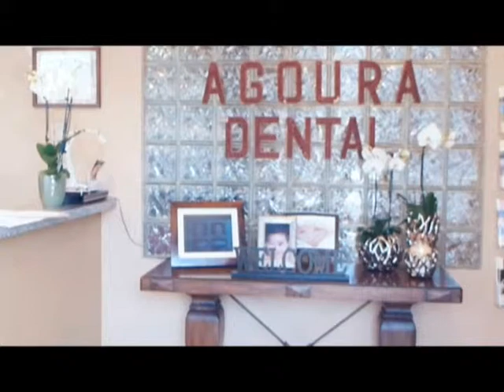Malibu Dentist Teeth Infection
Agoura Dental

ntal Practice
%///50_342^98*400000^sin48 +61{tan42}____^5*30000@2_14%900000sin%34